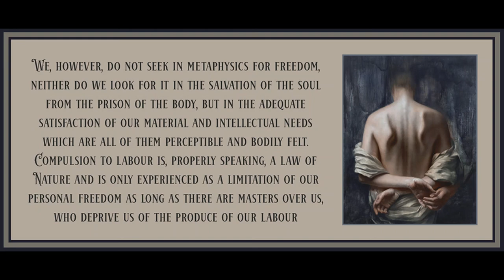Social-Democratic Philosophy by Joseph Dietzgen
Art is by Maria Kreyn.